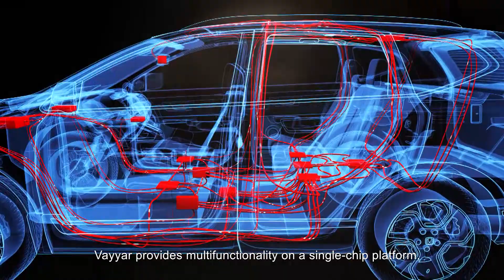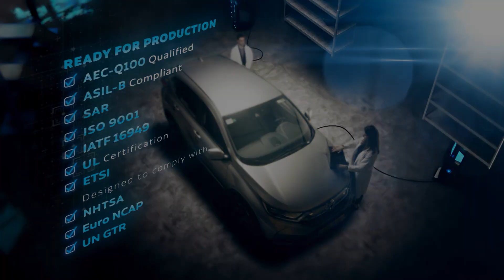Vayyar's 3-row Single-chip In-cabin Platform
Vayyar’s leading-edge 4D Radar-on-Chip (RoC) technology allows automakers to move beyond the paradigm of one sensor per application by providing the industry’s only in-car solution that delivers multifunctionality on a single-chip platform. Just one affordable sensor can award vehicles up to 10 Euro NCAP safety points, more than 25% of the maximum possible in-car score.